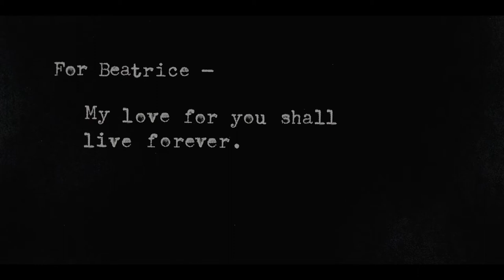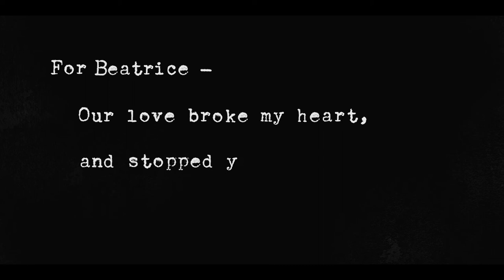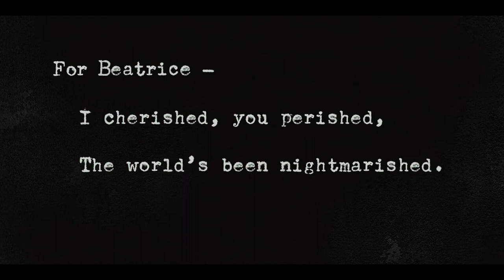Para Beatrice｜Una Serie de Eventos Desafortunados｜Español Latino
¡Hola! En esta ocasión, te comparto unas frases sad, un fandub en Español Latino de los incisos "Para Beatrice" de la serie de Netflix: Una Serie de Eventos Desafortunados.

Gracias de antemano y Saludos.